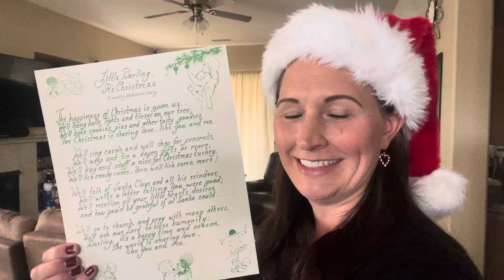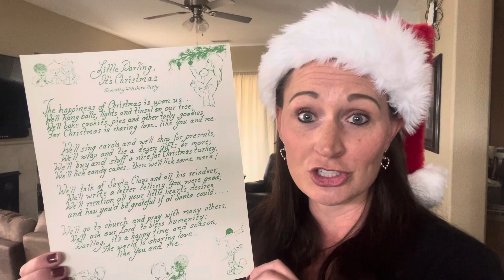Little Darling, It’s Christmas 🎄 READ ALOUD POEM FOR KIDS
Written by Dorothy Wiltshire Neely